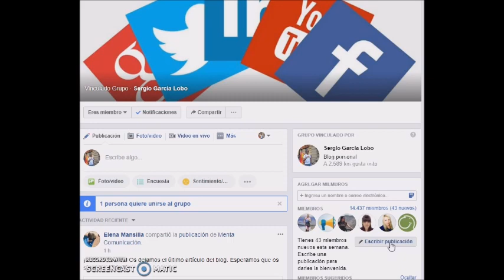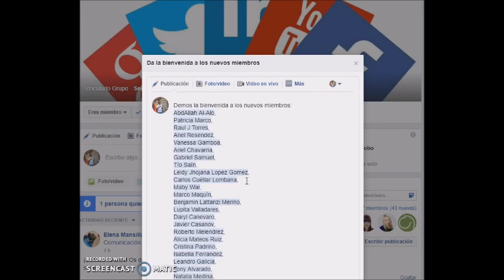Cómo dar la bienvenida a los miembros de tu grupo de Facebook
Facebook ha implementado recientemente en los grupos, la posibilidad de dar la bienvenida a los nuevos miembros que se han incorporado en la última semana, algo que puede ayudar a generar más cercanía.